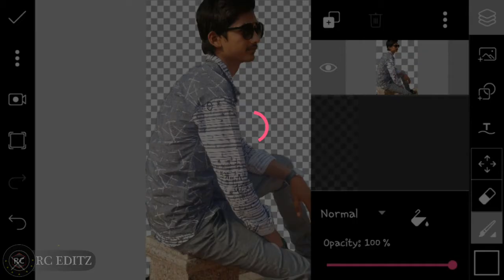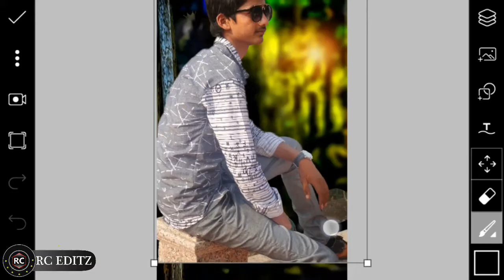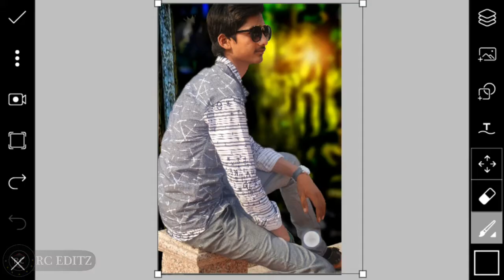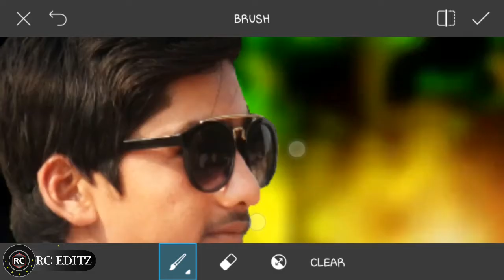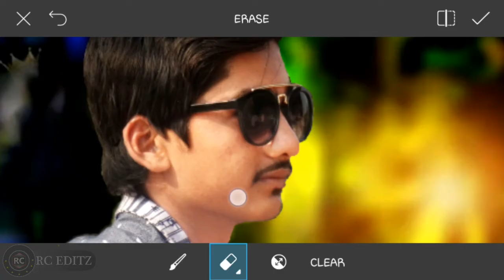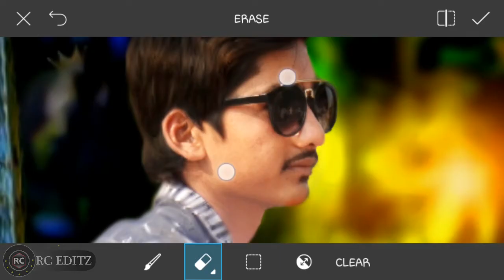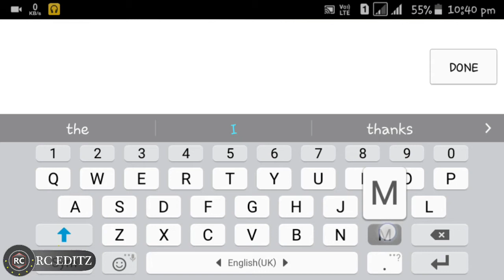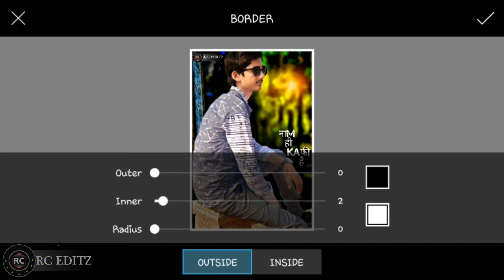CB BAGROUND CHANGE /IN PICSART /MANIPULATION/AWESOME BOY/PICSART EDITING TUTORIAL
☆RC EDITZ☆

Picsart Editing
Picsart Tutorial
Afterfocus
Focus
Afterfocus products
Afterfocus Blur
Picsart DSLR pro
Picsart DSLR Editing
Picsart DSLR Tutorial
Gat Original DSLR Look In Picsart
Picsart Photo Studio
Photoshop Editing
Photoshop Tutorial
Photoshop Creative
Photo Manipulation
Digital Art Tutorial
Picsart lanc Blur
How to get a DSLR Look
Picsart Blur Background
Picsart DSLR Blur look
Photoshop Manipulation
Photoshop Editing